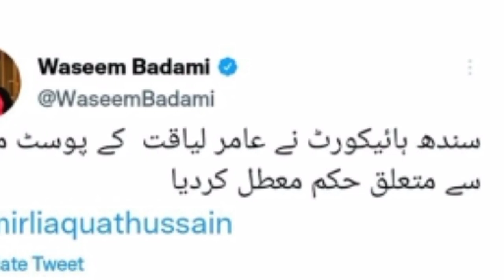Aamir Liaquat Son First Time Live after Viral News